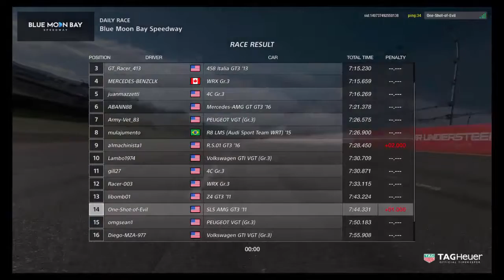Gran Turismo Sport Beta Online Race - Mercedes SLS AMG GT3 '11